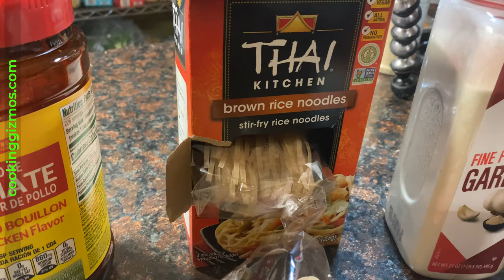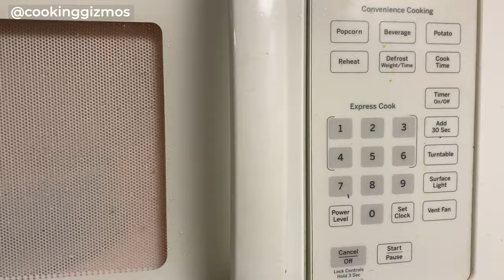Veggie Bullet Spiralizer Tested for Zucchini Noodles ⭐ Cooking Gizmos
The Veggie Bullet is a handy kitchen appliance that you can use to spiralize, slice, and shred your food. You can use it to make noodles, cauliflower rice, chopped salads, and a lot more. It has multiple attachments to save you time. In this video, I use it to make zucchini noodles.

▬ ⭐ Also see:  ▬▬▬▬▬▬▬▬▬▬▬▬